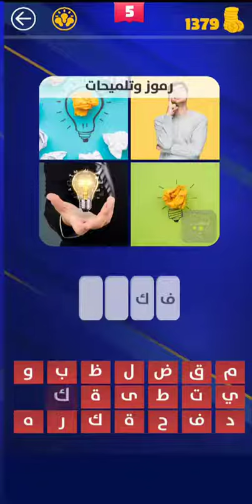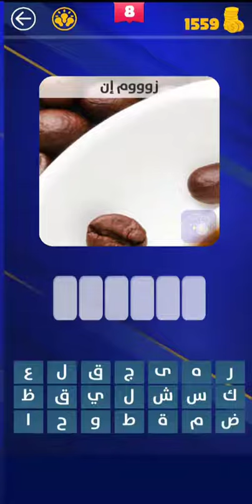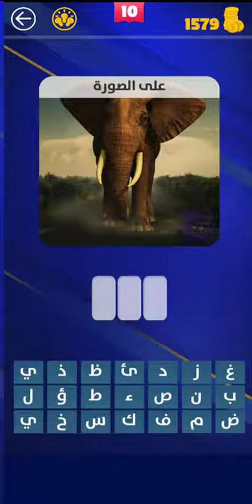وصلات كراشز المجموعة الاولى المرحلة الثالثة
الفيديو الذي سأصفه يتناول لعبة "وصلات كراشز"، وهي لعبة ألغاز مثيرة تتطلب القدرة على التفكير الإبداعي والاستنتاج السريع.

يبدأ الفيديو بتقديم نظرة عامة على لعبة "وصلات كراشز" وكيفية اللعب. تعرض اللعبة شبكة من الكلمات المتشابكة التي يجب على اللاعبين العثور على الروابط المخفية بينها. يتم طرح كلمات مبدئية في الشبكة ويتعين على اللاعبين اكتشاف الكلمات الأخرى ووصلها بطريقة منطقية.

تتحدى لعبة "وصلات كراشز" اللاعبين بألغاز متنوعة ومستويات صعوبة متزايدة. يجب على اللاعبين استخدام مهاراتهم في التفكير اللغوي والقدرة على التأمل والبحث للعثور على الروابط المناسبة بين الكلمات. يتم تقديم أدلة ضمن اللعبة للمساعدة في اكتشاف الروابط، ولكن يتعين على اللاعبين استخدام الذكاء والمنطق لحل الألغاز بنجاح.

يتضمن الفيديو أمثلة على الألغاز المتاحة في لعبة "وصلات كراشز"، مما يوضح التنوع والتحدي الذي تقدمه اللعبة. يتم تسليط الضوء على الشغف والإثارة التي يمكن أن توفرها اللعبة وكيف يتم تعزيز التفكير الإبداعي والقدرات اللغوية خلال اللعب.

يعرض الفيديو أيضًا فوائد لعبة "وصلات كراشز" في تنمية المهارات اللغوية والمعرفية. تعتبر اللعبة فرصة ممتعة لتحسين الذكاء والتركيز وتوسيع المفردات. بالإضافة إلى ذلك، تشجع اللعبة التفاعل الاجتماعي والمنافسة الصحية بين اللاعبين.

في الختام، يشجع الفيديو المشاهدين على تجربة لعبة "وصلات كراشز" والاستمتاع بتحدي الألغاز وتنمية المهارات اللغوية والمعرفية. يتحفز المشاهدون على مشاركة التجربة مع الأصدقاء وتحديث التفاعل والمنافسة الممتعة في عالم الألغاز والكلمات.
لتحميل التطبيق:
iPhone: